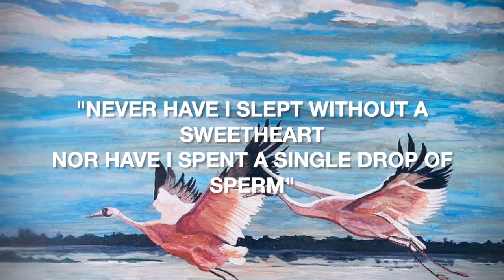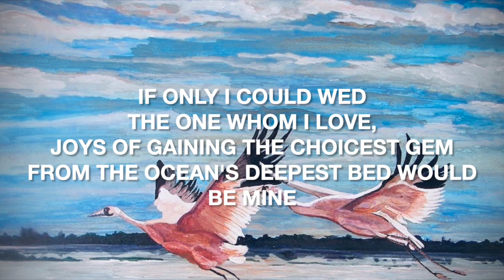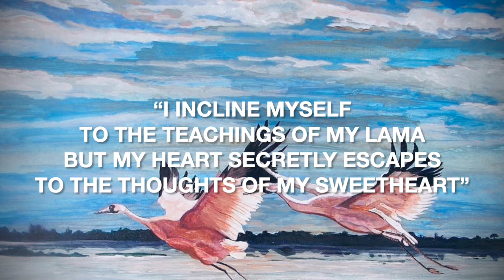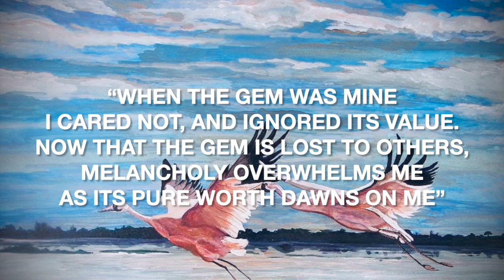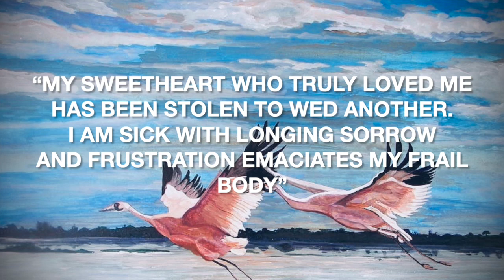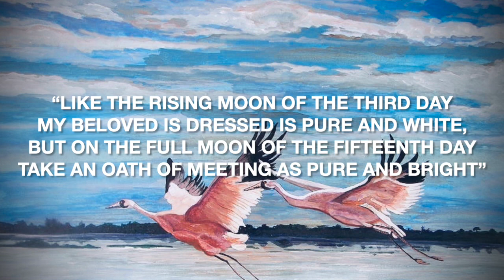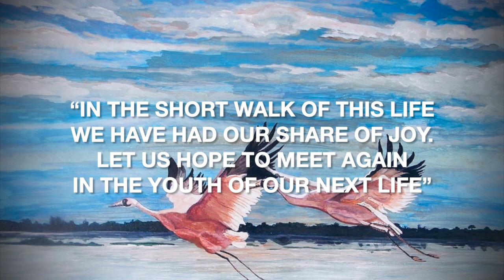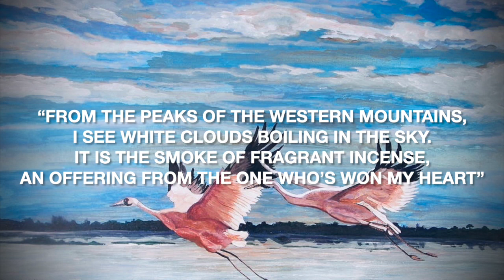White Crane-Songs of Tsangyang Gyatso | Tibetan Poems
The Sixth Dalai Lama, Tsangyang Gyatso (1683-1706) wrote remarkable collection of poetry on the themes of love, the natural world and spiritual life.

One of his most famous verses refers to the place of his coming rebirth:
“White crane!
Lend me your wings
I will not fly far
From Lithang, I shall return”

Kelsang Gyatso, who was recognized as the Seventh Dalai Lama , was born in Litang in 1708